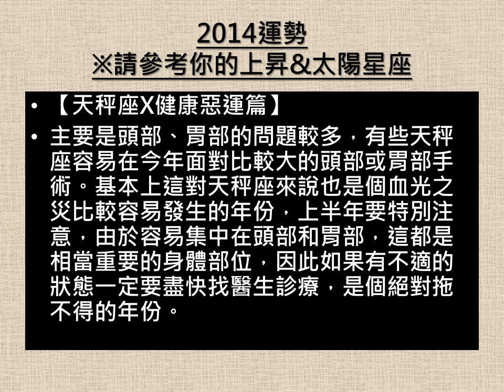2014年天秤座年度恐怖惡運爆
內容製作：亞提米斯
如需轉載，麻煩請註明出處&作者，非常感謝！^o^/
歡迎加入亞提米斯的粉絲團！來按個讚吧！
影片內容所述是可能最糟的狀況，希望能提供大家作為趨吉避凶的參考，一般而言，由於每個人的出生命盤都

不同，大部份的人不見得會遇到最糟的情況。
祝大家惡運有底限、好運無上限囉！
※請參考您的上昇星座和太陽星座